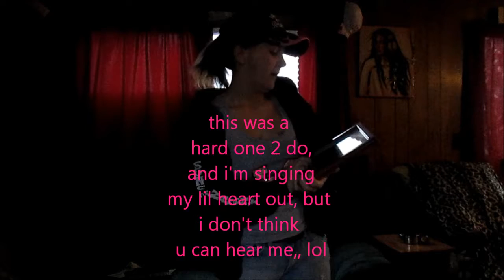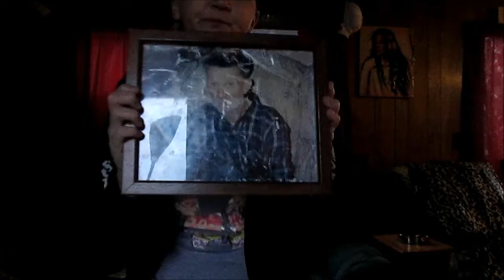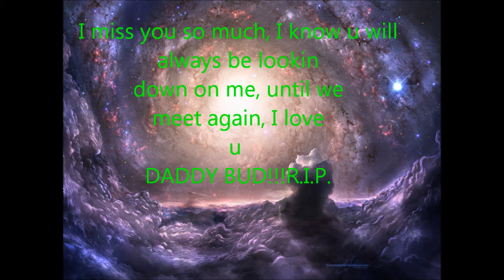daddy can u see me now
for my daddy bud, R.I.P.